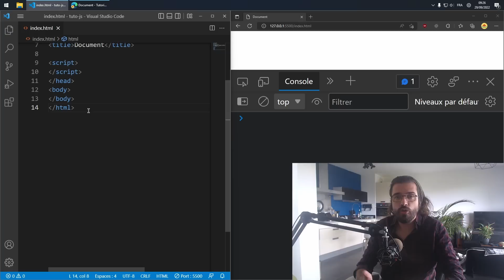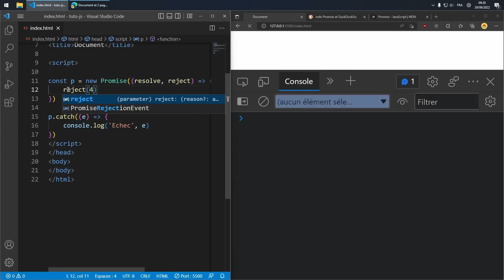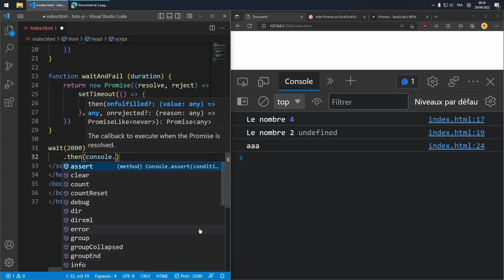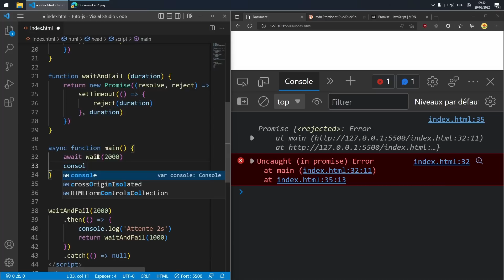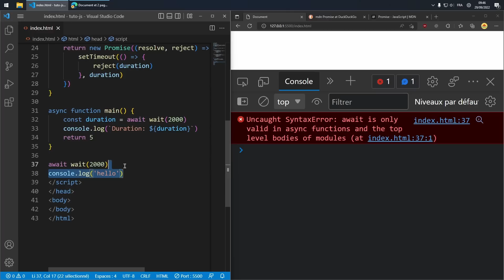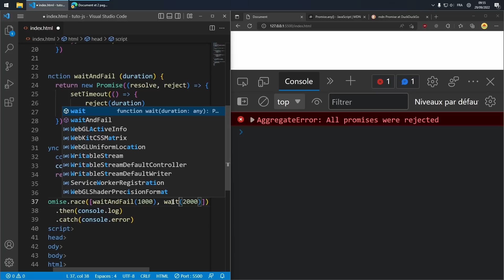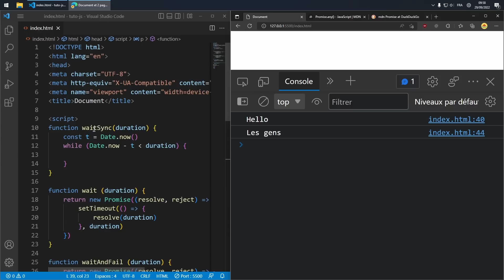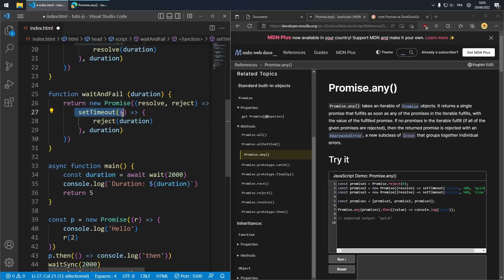Apprendre le JavaScript : Promise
La nature asynchrone du JavaScript pose souvent des problèmes en terme d'organisation avec une sur-utilisation des callbacks.